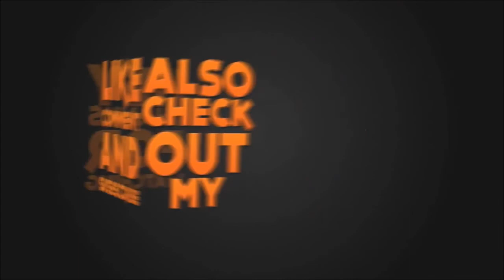Mega Man Unlimited: Z-Prototype Playthrough- Tank Man